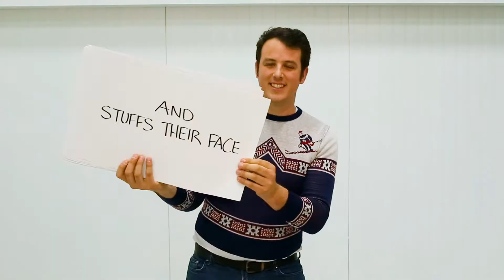🎄 Merry Christmas // 🎄 Joyeux Noël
🎄 Have a very Merry Christmas! Season's greetings from the team at Würth Canada Limited/Limitée.
🎄 Nous vous souhaitons un très joyeux Noël! Meilleurs vœux de la part de l’équipe de Würth Canada Limited/Limitée.

Würth Canada is a preferred supplier for the Automotive, Trucking, Construction and Industrial Marketplaces in Canada.

Würth Canada est un fournisseur privilégié pour les marchés de l'automobile, du camionnage, de la construction et de l'industrie au Canada.

Rendez vous au pour découvrir davantage de nos produits!